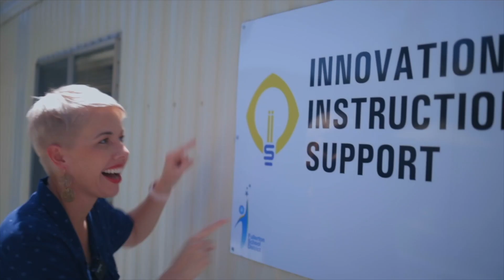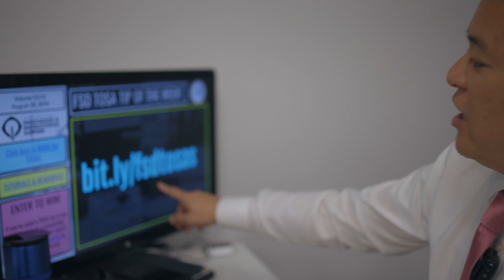FSD Fortnightly #2 Sept 3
Join Sara Gearhart for updates from Innovation and Instructional Support.

Every two weeks we will share what's new and upcoming with innovation and personalized learning, highlight staff members,  and share technology updates. Our staff interview segment is called Face Time and our technology updates segment is called Two-ish Minutes of Tech.

Today, we discuss updates to Nearpod, Google Photos on iPads, and interview Robo Ramirez, who is subbing for Karen Vasquez in IIS.